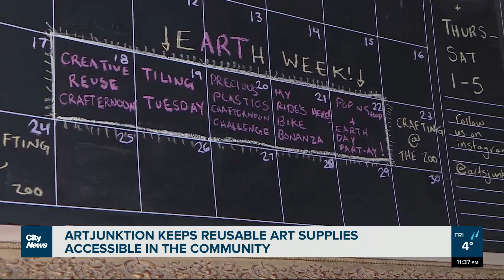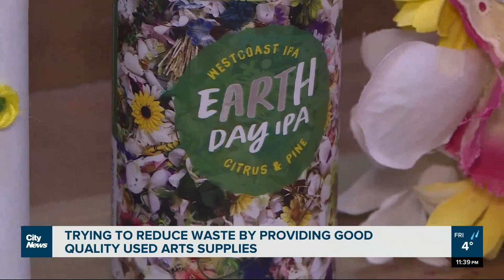ArtJunktion puts the ART in Earth Day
Local Winnipeg initiative provides recycled arts supplies without barriers to those in the community. For Earth Day, @BrianneFoley7 sees first hand the recycled goods at work.